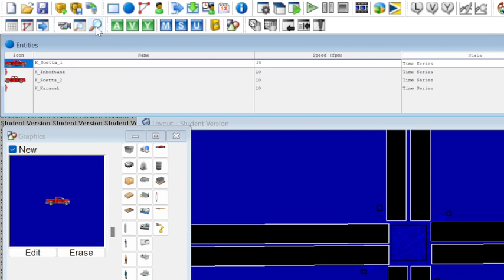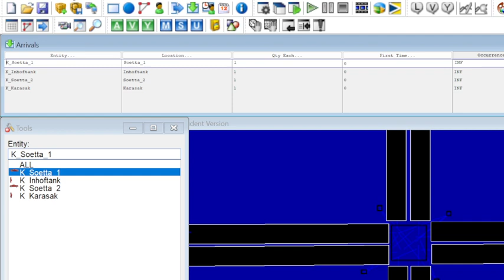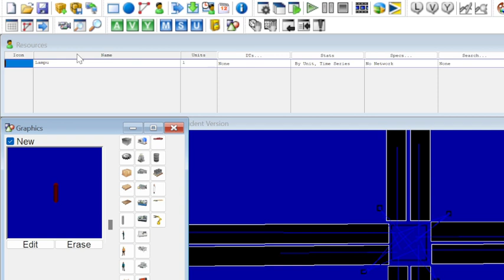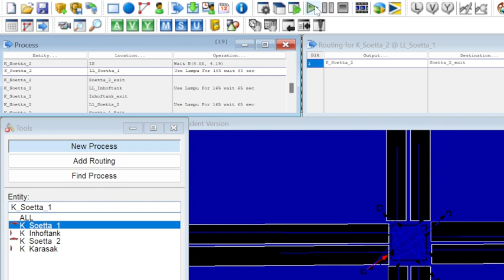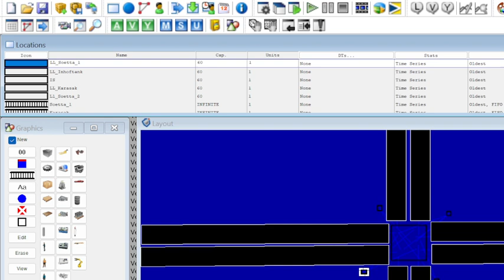Demonstrasi Promodel Simulasi Jl. Soekarno Hatta Kel 1 Kelas 120 PB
Kelompok 1 Kelas 120 PB
Studi Kasus : Jl Soekarno Hatta
Nama Anggota :
- Aden Puja Bachtiar
- Alfarell Royhanulhaq
- Farid Malik

Dengan adanya vidio demonstrasi promodel ini untuk memenuhi penilaian UAS mata kuliah Simulasi Sistem.